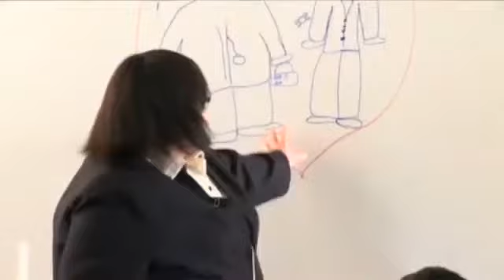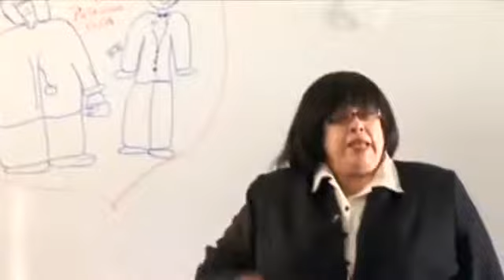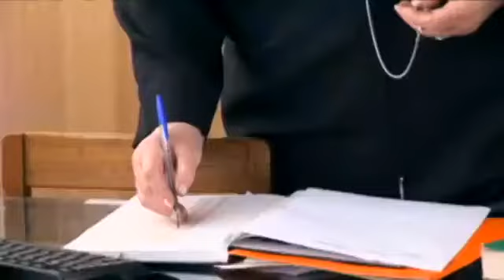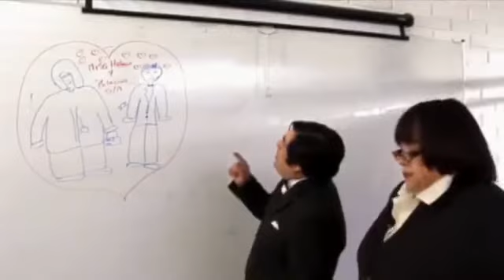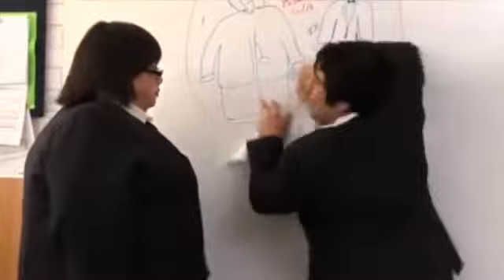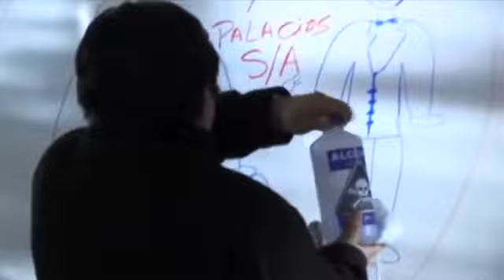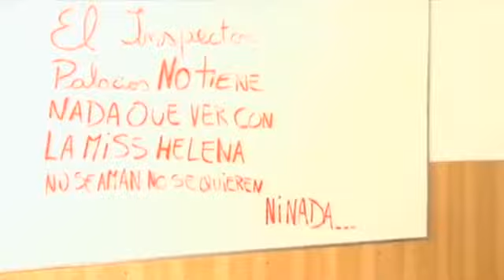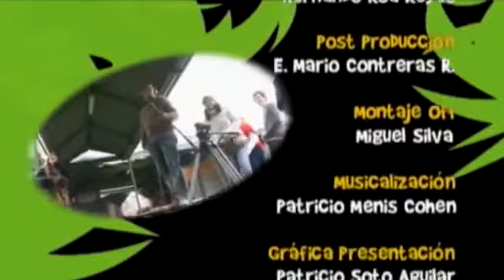Karkú, Ir mais longe (Episódio 9) COMPLETO HD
Sinopse:

Nova tesoureira da classe, Valentina é agora responsável por guardar o dinheiro da turma. Sabendo disso, Caco Marín lhe pede um empréstimo. Inicialmente, a menina se recusa, mas devido à insistência do garoto, acaba cedendo. Caco então se recusa a receber o empréstimo na frente de Valentina, mas rouba o envelope com o dinheiro da mochila da tesoureira. Enquanto isso, a turma trabalha reciclando garrafas, para arrecadar mais para a próxima viagem. Como Valentina está chateada com o resto do grupo, ela resolve vender flores de papel com Chanchivia. Finalmente, Vale descobre que Caco roubou o envelope. Ela o enfrenta e lhe dá uma bofetada. O namoro dos dois acaba por definitivo. Os amigos de Valentina então se unem para ajudá-la a recuperar o dinheiro gasto por Caco.

❌Instagram do canal: @karkuandsixpack❌